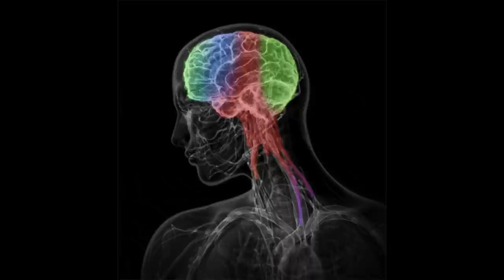🧠 CeREBRO FEMENINO: #5 SECRETOS CieNTífiCoS 🔥 para ENTENDERLAS que no QUIEREN que SEPAS !!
00:00 Inicio
01:07 Humor cambia todos los días
01:51 Realmente Intuitiva
03:11 Evitan la agresión
03:51 Responden al dolor y a la ansiedad de manera diferente
04:58 Odian el conflicto
06:16 Cierre

Visita nuestro sitio asociado de Amazon para productos de tu interés: